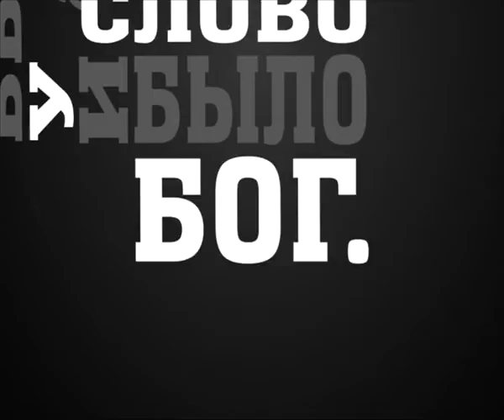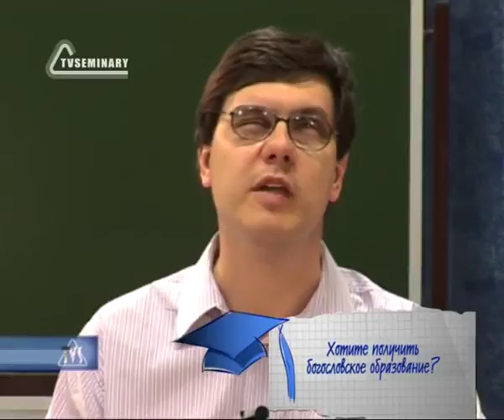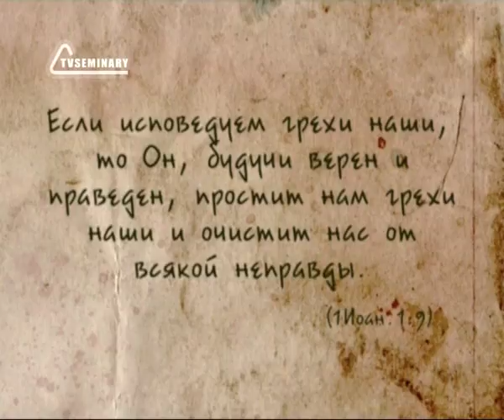BS237 Rus 37 Последняя Вечеря Омовение ног Петра